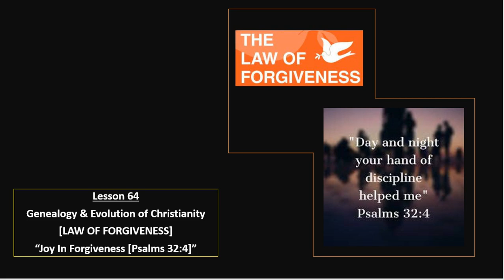Lesson 64 - "JOY IN FORGIVENESS [Part IV - Psalms 32:4]"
In this session, we have covered the foundation principles associated to the teachings and parables spoken by Jesus because without this understanding you cannot call yourselves as CHRISTIANS OR BELEIVERS! We have covered the BASICS OF 5th principle that is the LAW OF FORGIVENESS in this session:

1) Love God with all your heart, mind and Soul (Matthew:22:37)
2) Love your neighbor as yourself (Matthew:22:39)
3) Forgive others who have wronged you (Matthew:6:14,15 & I John:4:20,21)
4) LOVE YOUR ENEMIES (Matthew:5:43-48)
5) Ask God for FORGIVENESS of your sins - [CONTD from Psalms 32 - JOY IN FORGIVENESS]